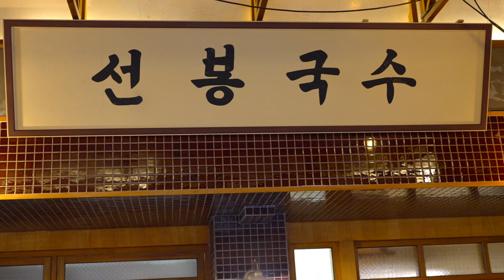예산시장 휴장하기 전에 다녀온 선봉국수 솔직리뷰 먹방 [백종원 시장이 되다]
안녕하세요 유니탁탁입니다.

이번에는 예산시장에 있는 선봉국수에 다녀왔습니다.

이번에 새로 리뉴얼해서 1달동안 휴장한다고 합니다.

새로 오픈한면 어떤맛인지 알아야 하기때문에 다녀왔구요.

백종원 선생님의 선봉국수를 보니 안먹을수가 없겠더라구요.

진한 멸치국수도 일품이겠지만 파기름 국수를 꼭 한번 먹어보고 싶었어요

기존에 먹던 김치 고추장 베이스의 비빔면이 아닌 중국식 스타일의 비빔면이라고해서

더욱더 먹어보고 싶었던것 같아요.

여러분들도 꼭 한번 맛봐보세요!!

📷 촬영 장비
메인 카메라 : a7m4
렌즈 : 35mm 1.4f
🎹 BGM
아트리스트 사용